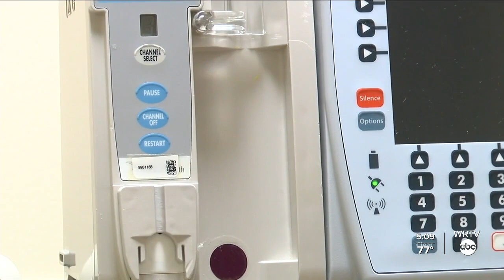Peru teen pushing through life despite rare condition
WRTV's Kaitlyn Kendall introduces us to a teen from Peru who is pushing through life despite a rare condition.